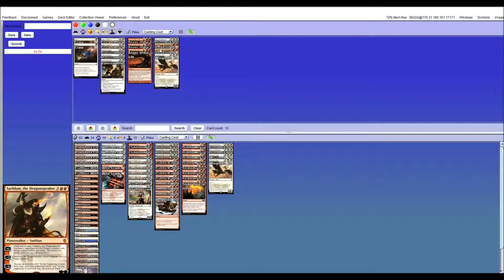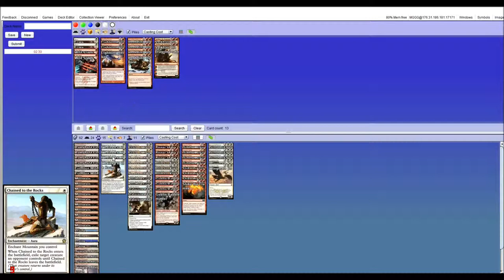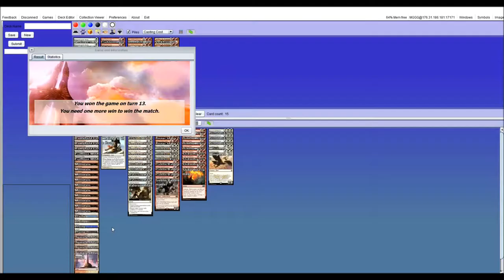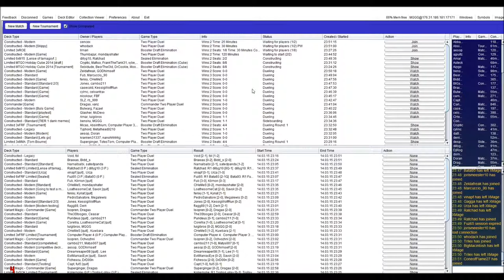RW Aggro vs GW Devotion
FRF Standard gameplay (1/3):
RW Aggro (with Dictate of Heliod) vs GW Devotion